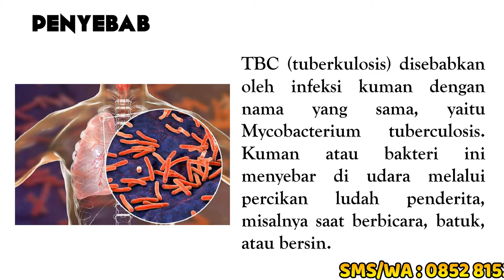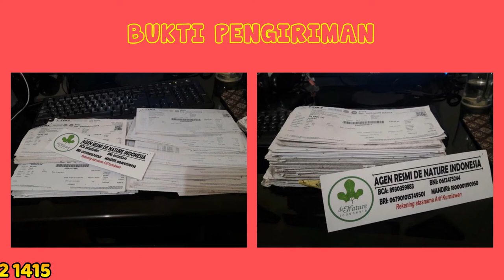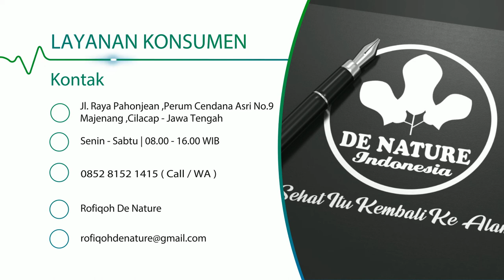OBAT TBC YANG PALING AMPUH DE NATURE INDONESIA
TBC (Tuberkulosis) yang juga dikenal dengan TB adalah penyakit paru-paru akibat kuman Mycobacterium tuberculosis. TBC akan menimbulkan gejala berupa batuk yang berlangsung lama (lebih dari 3 minggu), biasanya berdahak, dan terkadang mengeluarkan darah.